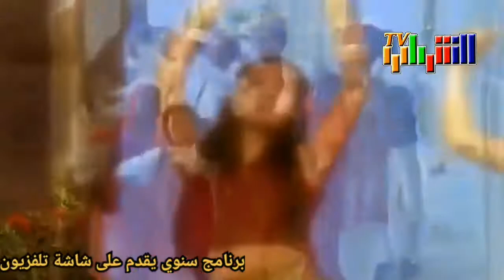تلفزيون الشباب من دار يقدم top50 للأغاني العربية خلال سنة 1998